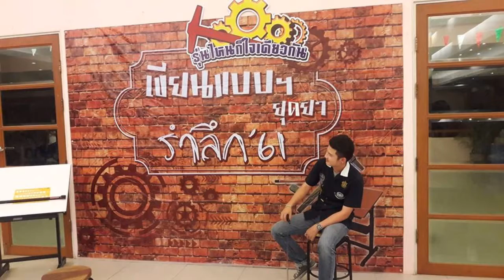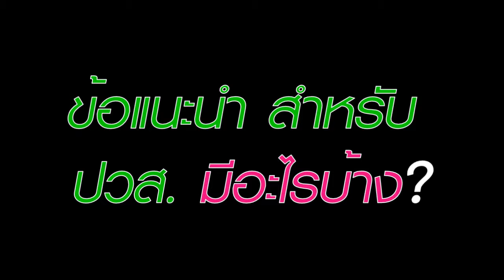คลิปสัมภาษณ์ ประธาน เจม ศิษย์เก่า เขียนแบบ "น่ารัก-ดีงาม-สาระเพียบ!!"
Alumni Interview at CADD/ATC
Date : 13-FEB-2019
ขอบใจ ประธาน เจม ศิษย์เก่าแผนกช่างเขียนแบบเครื่องกล ที่ได้ให้โอกาส
ตัวแทน น้องๆ ปวช. 3 ได้พบปะและสัมภาษณ์ เรื่องราวต่างๆ รวมไปถึง
ได้ แบ่งปัน และ แชร์ ประสบการณ์ ในการทำงานจริง ให้กับน้องๆ
ใน้ครั้งนี้น้องๆ ได้ข้อคิดดีๆ "เพียบ" และมีกำลังใจในการก้าวเดินไปข้างหน้า
ในสายวิชาชีพนี้ต่อไป